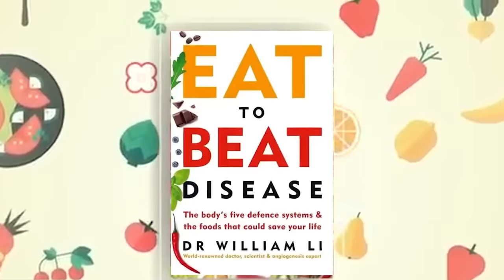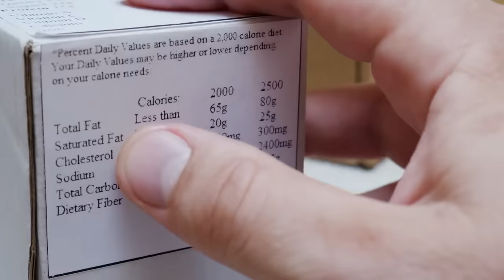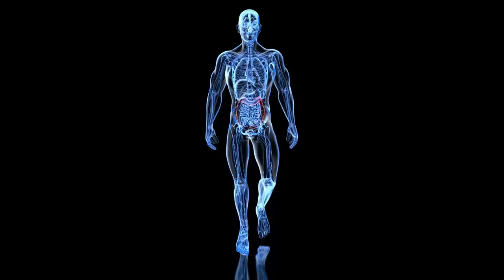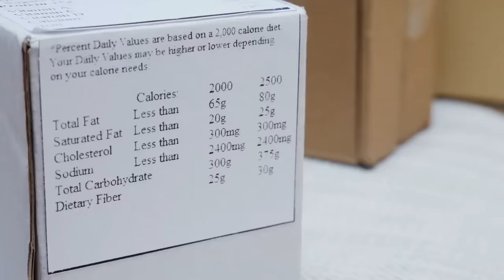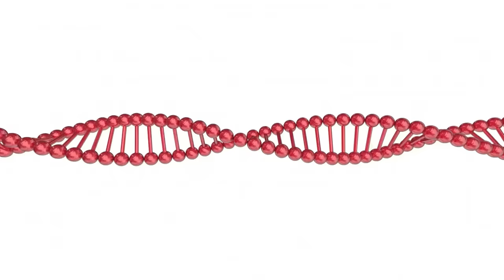Estas 3 Bebidas MATAN EL CÁNCER y Vencen Las Enfermedades ☕ Dr. William Li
¡Estas 3 Bebidas Milagrosas del Dr. William Lee Pueden MATAR el CÁNCER y PROLONGAR tu Vida! 🌟🚀

Descubre las increíbles enseñanzas del Dr. William Lee, un renombrado médico e investigador de Harvard, sobre cómo estimular tus células madre y vivir una vida más saludable y larga. En este video, exploramos la importancia de la hidratación y revelamos tres bebidas esenciales para mejorar tu salud. Aprende sobre los beneficios del té verde, el café y el chocolate, y cómo pueden ayudarte a regenerar tus órganos, reducir el estrés y combatir enfermedades.

0:00 Introducción sobre las células madre y su importancia
0:12 Presentación del Dr. William Lee y sus logros
1:12 Consejo 1: Mantente hidratado
1:32 Consejo 2: Come alimentos de origen vegetal
1:55 Consejo 3: Evita alimentos ultraprocesados
2:19 Bebidas saludables: Té verde, café y chocolate
2:37 Beneficios del té verde y sus catequinas
4:19 Efectos de añadir leche al té
7:02 Mezclas de té y su potencia
9:36 Beneficios del chocolate oscuro para la salud